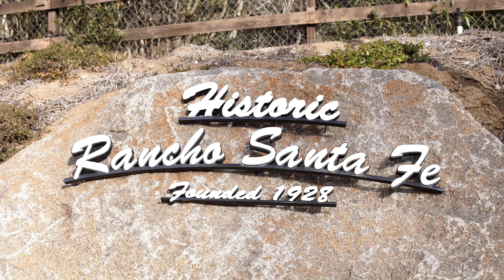16627 Los Morros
16627 Los Morros

Nestled behind iron gates down a long stone paved driveway, this astounding estate is surrounded by unmatched natural beauty on 5.44 acres. The 6 bedroom French Country estate combines style and charm of the past with todays world class amenities. Main level consists of the formal living room, dining room with barreled brick ceiling, an office, kitchen and breakfast nook that opens to the Great room framed with exposed beams and floor to ceiling doors and 4 ensuite bedrooms including the Master retreat.
The Master is complete with separate his/her wardrobe closets, a massage room with espresso bar, and steam shower. The multiple outdoor terraces and courtyard with cascading water fountain, provide the perfect place for al fresco dining with enchanting views overlooking your very own countryside, a 3 hole chipping/putting green with sand trap, and your personal Cabernet Sauvignon vineyard which took 10 years to produce. Crafted with the intention to impress, the downstairs consists of a theatre, 1400-bottle wine cellar, billiard room, recreation room and multi-gen living accomodations, an exercise studio with sauna, as well as plans for an indoor golf simulator which are just a few of the estates stand out amenities. An Old World stone bridge connects the main residence to its vintage "wine making"/guest cottage, with full kitchen. Not only is this compound an entertainers dream, this special property is a luxury retreat of its own.

San Diego and Southern Californias #1 Real Estate Video Marketing company, providing the very best video content through aerial, interior, community and lifestyle footage.